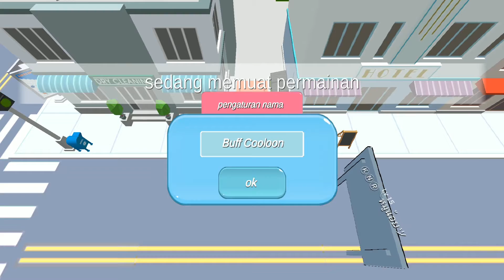Bisakah saya sembunyi dari kenyataan? - Hide.io Indonesia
Keep Sleeping ;)

Ingin kepoin saya??